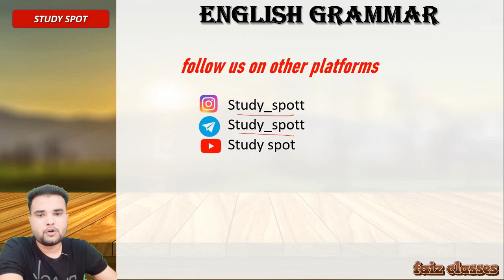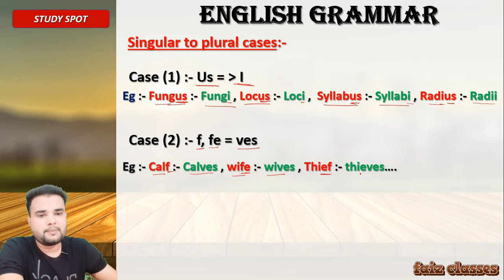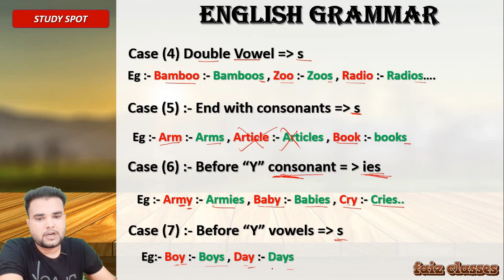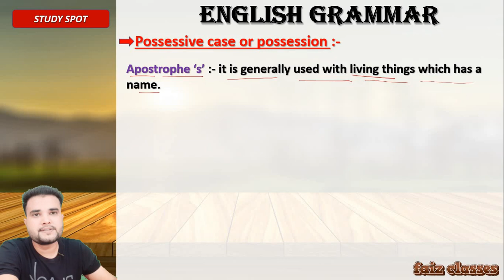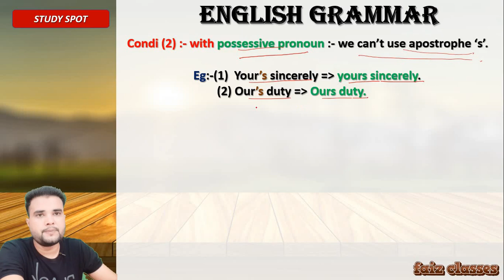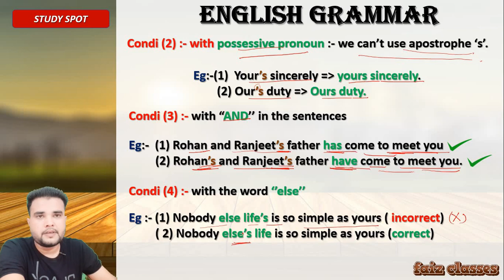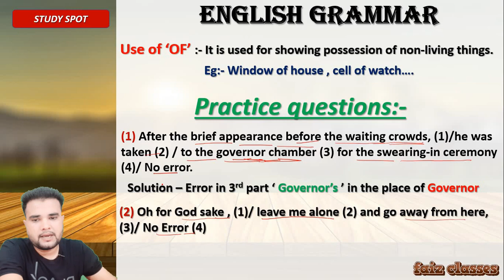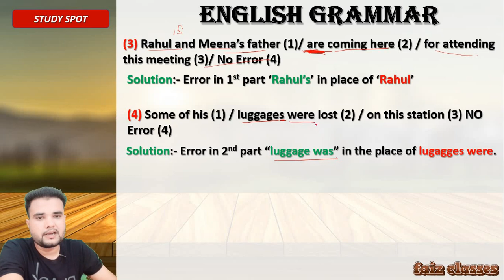SBI CLERK 2022| ENGLISH PREPARATION BY FAIZ KHAN | DAY #3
Hello, guys now it has become much easy to score well and get success. because I am here to help you score well in English free of cost. you just need to follow our instructions..and if you like our video, please subscribe to our channel.